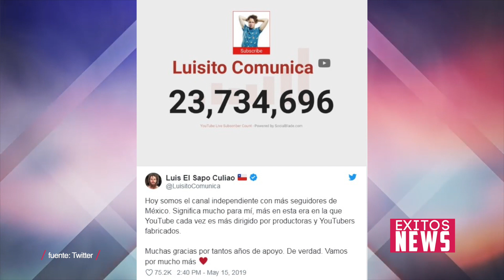Luisito Comunica ya es el youtuber más seguido de México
Yuya es una de las influencers más importantes del país, a tal grado que fue reconocida con una placa en el Paseo de las Estrellas en Las Vegas, pero Luisito Comunica acaba de romper un récord de la youtuber morelense.